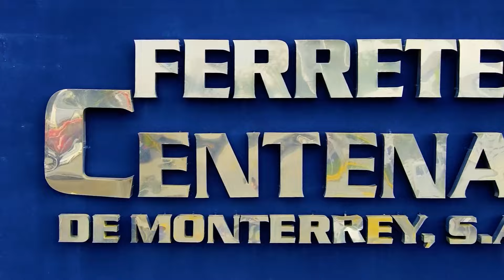Discos de Diamante Fandeli DI-804, DI-810, DI-801 DI-811 y DI-806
Mesa de Trabajo de Ferretera Centenario de Monterrey

Adolfo Lopez Mateos no. 300, San Nicolás de los Garza, Mexico.